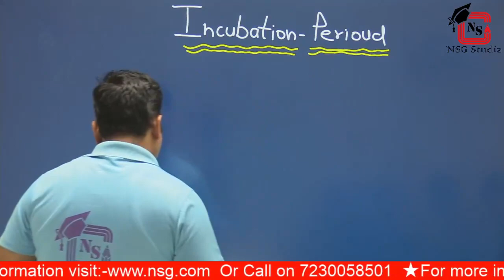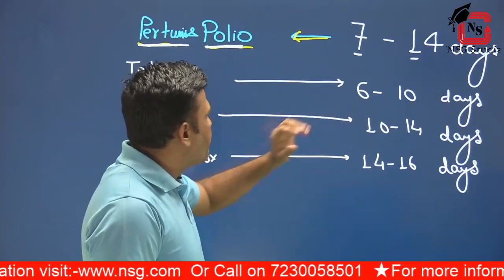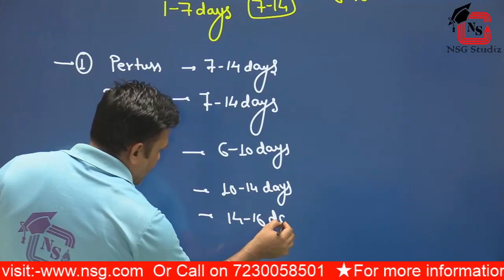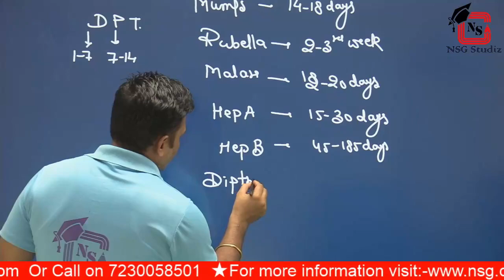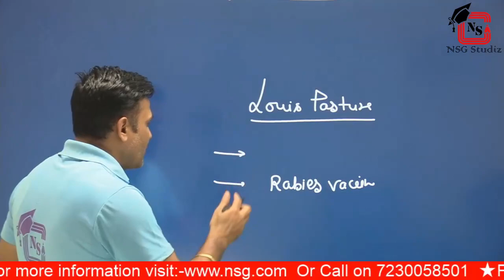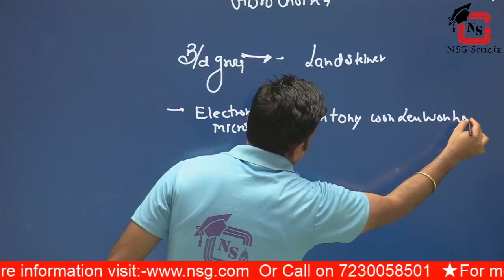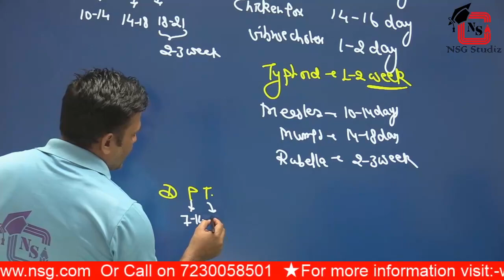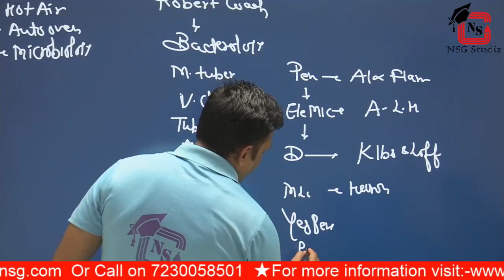CHO SPECIAL _ incubation period (east trick to fix in mind)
Hello students
Here special videos for cho exams,which are helpful to achieve ur target.
In this channel you have got deep study  in MSN & FON which are greatful and helpful for your nursing competative exam and nursing practical skills.
if u have any problem in nursing u can tell below in comment section.
To join our whatsapp group comment your whatsapp no below the comment section.
nsg studiz

you can buy nursing competative book by clicking on link
TARGET HIGH
PREETI AGARWAL
SAUNDERS NCLEX-RN NEW EDITION
MOSBYS NCLEX
P.R YADAV 3
P.R YADAV 2